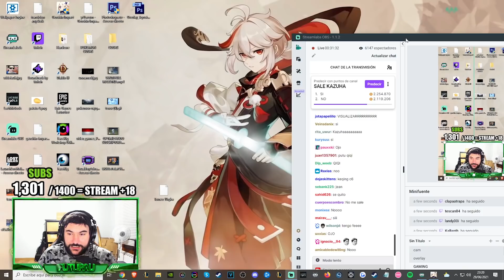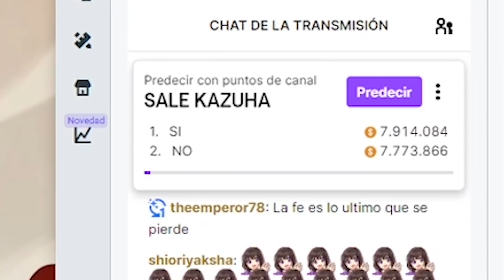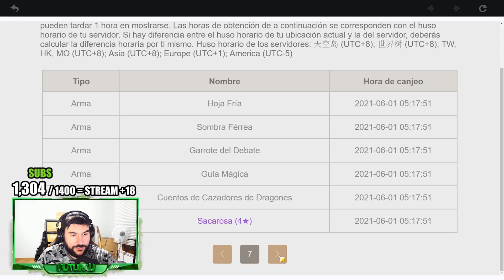Mis TRÁGICAS TIRADAS al BANNER de KAZUHA y al de ARMAS - Genshin Impact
Familia, como ya sabéis, nuevo banner, nueva calentada... Esta vez, tirando deseos al nuevo banner de Kazuha de Genshin Impact.
Primero Mihoyo me trolea en las tiradas al banner de Kazuha, después en el de armas y para rematar, se me cae el stream :)
⏱️ Minutos ►►
0:00 - Ritual
0:45 - Tiradas Banner Kazuha
7:50 - Tiradas Banner Armas
13:40 - F